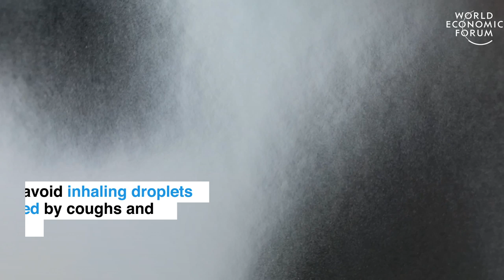Coronavirus (COVID-19): 5 Simple Ways to Protect Yourself | Ways to Change the World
Coronavirus COVID-19 is spreading around the world. Here are 5 simple things we can do to protect ourselves and others from the disease.

Video uploaded on March 3rd, 2020.